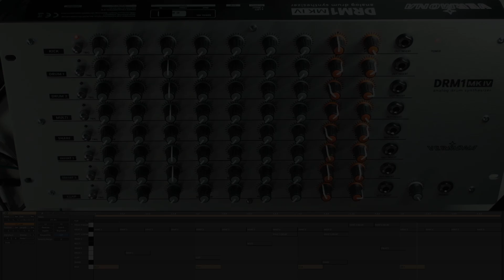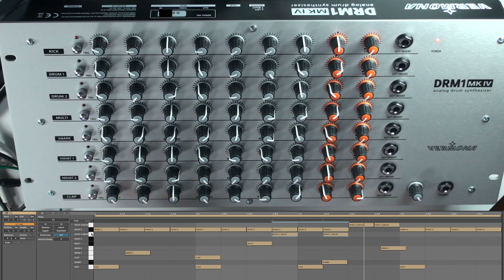Vermona DRM1 MK IV analog drum machine (no talking check)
what a monster drum machine! I love it: Vermona DRM1 MK IV.
this is a short demonstration building a deep techno/house beat with it from scratch.